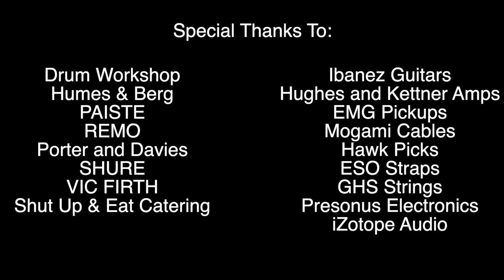Cupid's Dead (Horn Mix) | Extreme | Cover | Remote Collaboration/Jam | Steve Stine Guitar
Cupid's Dead (Horn Mix) | Remote Collaboration/Jam | Steve Stine Guitar and Friends

Steve Stine - Guitars and Audio Production
Brian Hollenbeck - Bass and Vocals
Joel Stevenett - Drums
Russ Peterson - Alto and Tenor Sax
Tom Strait - Trumpets
Nat Dickey - Trombone
Josh Argail - Bari Sax
Chris Ashmore - Lead Vocals
Ryan Sanders at Suncast Media - Video Production

Drums filmed at Pale Horse Sound
Endorsements:
Ibanez GUitars
Hughes and Kettner Amps
EMG Pickups
Mogami Cables
Hawk Guitar Picks
ESO Straps
GHS Strings
Presonus Electronics
iZotope Audio
Drum Workshop
Humes and Berg
PAISTE
REMO
Porter and Davies
SHURE
VIC FIRTH

🎧 THE STEVE STINE GUITAR PODCAST